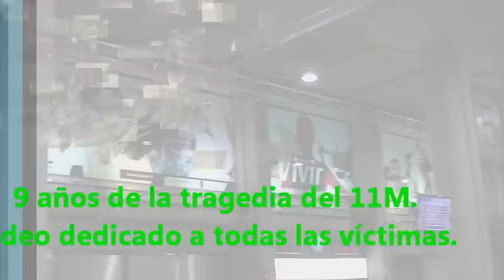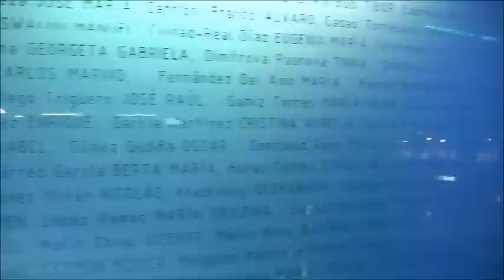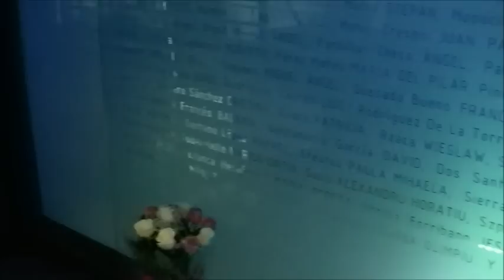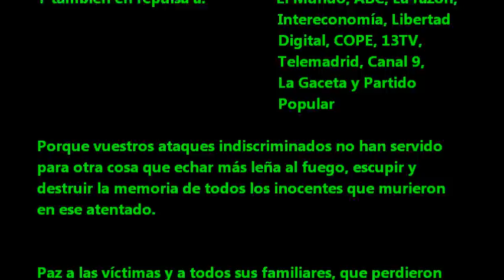Homenaje a las víctimas del 11M, 9º aniversario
Vídeo homenaje a las casi 200 víctimas inocentes que murieron el día 11 de marzo de 2004. Y en repulsa de los asesinos que realizaron esta matanza, así como aquellos inmorales que, tras 9 años, aún siguen poniendo en duda la sentencia judicial y usando a las víctimas en su propio beneficio.